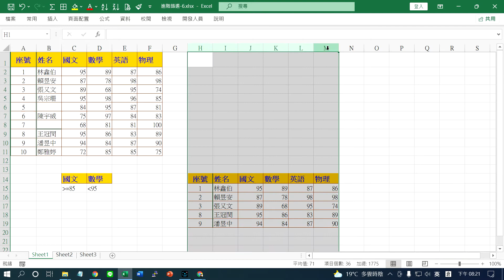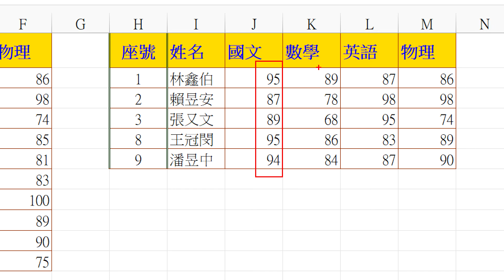Excel K20進階篩選 5同時符合二個條件